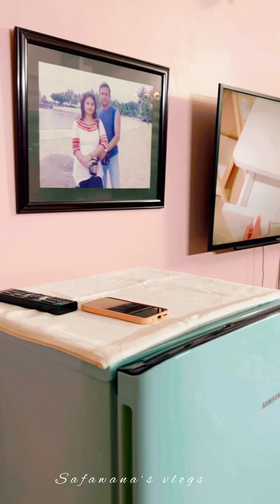আমার সপ্নের বাসা যেইটা নিজ হাতে একটু একটু করে সাজিয়েছি ।